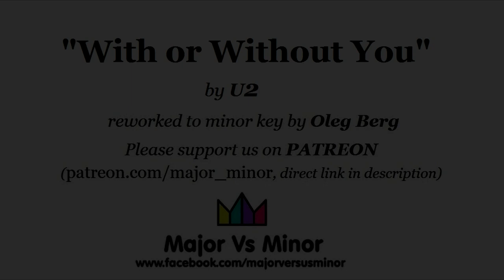"With or Without You" by U2 in minor key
Special thanks to Josh Ng, Patrick Johnston!